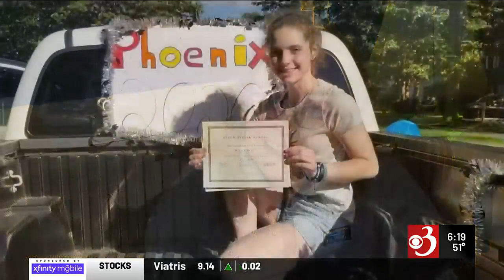Families still face gaps in eating disorder care as Vt. lawmakers weigh action